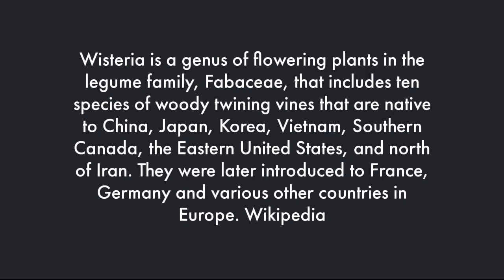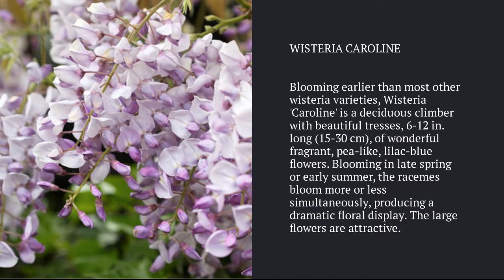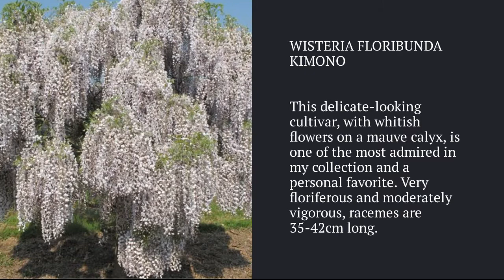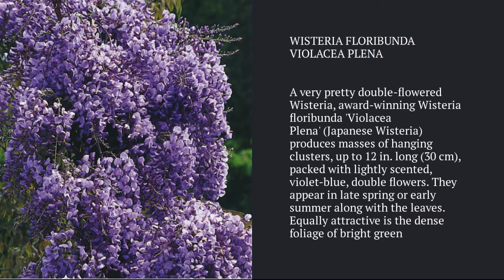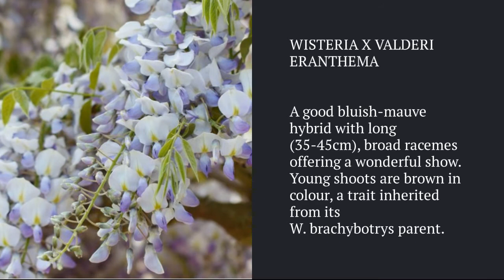Wisteria Varieties A to Z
► Wisteria Varieties A to Z, In this video, we're showcasing the different varieties of wisteria plants from A to Z. These popular, easy-to-grow plants are known for their long, cascading clusters of fragrant flowers and glossy, green leaves. We'll be giving you a tour of our wisteria collection and sharing some tips on how to care for these beautiful plants. From Chinese wisteria to Japanese wisteria, we'll be covering a wide range of wisteria varieties, so you're sure to find something to love. Whether you're a beginner gardener or a seasoned plant enthusiast, you're sure to learn something new in this video.

Wisteria is a genus of flowering plants in the legume family, Fabaceae, that includes ten species of woody twining vines that are native to China, Japan, Korea, Vietnam, Southern Canada, the Eastern United States, and the north of Iran. They were later introduced to France, Germany, and various other countries in Europe. Wikipedia.

Wisteria plants prefer well-draining soil and full sun to partial shade. They are drought-tolerant and can tolerate low light levels, making them a low-maintenance choice for beginner gardeners.

The fragrant flowers of the wisteria plant can add a touch of beauty and aroma to any space, and the glossy leaves add a touch of shine. Whether you're looking to add some color and fragrance to your garden or want to spruce up your home with a touch of greenery, wisteria plants are a great choice.

Please let us know which one you have and which one you want to have, post your comments, and keep watching!

00:00 WISTERIA INTRO
00:14 WISTERIA BRACHYBOTRYS MURASAKI-KAPITAN
00:24 WISTERIA BRACHYBOTRYS OKAYAMA
00:34 WISTERIA BRACHYBOTRYS SHIRO-KAPITAN
00:44 WISTERIA BRACHYBOTRYS SHOWA-BENI
00:54 WISTERIA BRACHYBOTRYS
01:04 WISTERIA BURFORD
01:14 WISTERIA CAROLINE
01:24 WISTERIA FLORIBUNDA ALBA
01:34 WISTERIA FLORIBUNDA DOMINO
01:44 WISTERIA FLORIBUNDA F. MULTIJUGA
01:54 WISTERIA FLORIBUNDA KIMONO
02:04 WISTERIA FLORIBUNDA KUCHI-BENI
02:14 WISTERIA FLORIBUNDA LAVENDER LACE
02:24 WISTERIA FLORIBUNDA LAWRENCE
02:34 WISTERIA FLORIBUNDA MACROBOTRYS HOCKER EDGE
02:44 WISTERIA FLORIBUNDA MACROBOTRYS
02:54 WISTERIA FLORIBUNDA ROSEA
03:04 WISTERIA FLORIBUNDA ROYAL PURPLE
03:14 WISTERIA FLORIBUNDA VIOLACEA PLENA
03:24 WISTERIA FLORIBUNDA YAE-KOKURYU
03:34 WISTERIA FLORIBUNDA
03:44 WISTERIA FRUTESCENS
03:54 WISTERIA MACROSTACHYA
04:04 WISTERIA SINENSIS AMETHYST
04:14 WISTERIA SINENSIS JAKO
04:24 WISTERIA SINENSIS PROLIFIC
04:34 WISTERIA SINENSIS
04:44 WISTERIA X FORMOSA ENCHANTMENT
04:54 WISTERIA X VALDERI ERANTHEMA